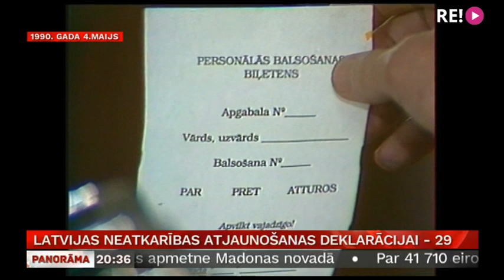Latvijas Neatkarības atjaunošanas deklarācijai - 29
Pirms 29 gadiem pieņemtā Deklarācija par Latvijas neatkarības atjaunošanu pasludināja 1940. gada 17. jūnija PSRS militāro agresiju par starptautisku noziegumu, kā arī atjaunoja 1922. gada Satversmes darbību un valsts suverenitāti. Tieši tāpēc šī diena Latvijas vēsturē rakstīta zelta burtiem. Turpina Judīte Čunka.